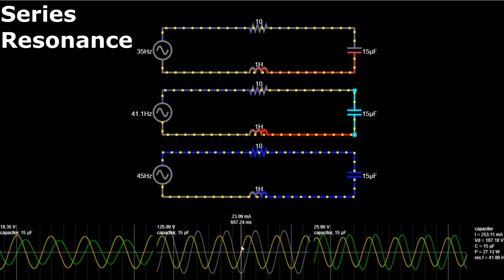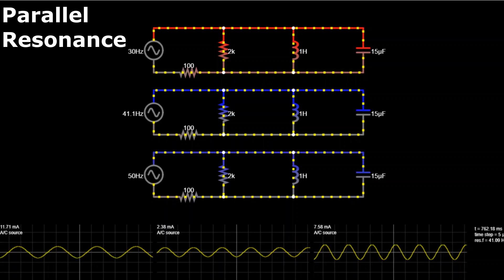Series Resonance and Parallel Resonance - Resonance Circuit (Animation and Circuit Simulator)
This video is a beautiful Animation of Series Resonance and Parallel Resonance Circuits.
You can easily understand with the help of this animation how the series resonance and parallel resonance takes place in electrical circuits.
Along with animation of the resonance circuits this video also shows the waveform of the resonance circuit. Resonance in AC circuits is shown here.

This video uses a circuit simulator software. With the help of this simulation software you can easily understand, how the circuits actually work.